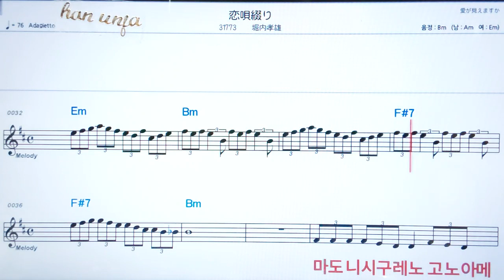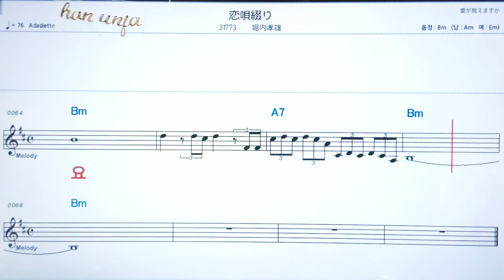💖 코이우따쯔즈리/호리우찌타까오✌カラオケ.日本の曲( 한글 발음)악보, 코드 ,Karaoke*카라오케 반주